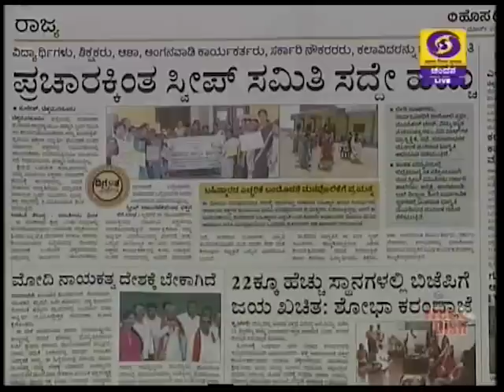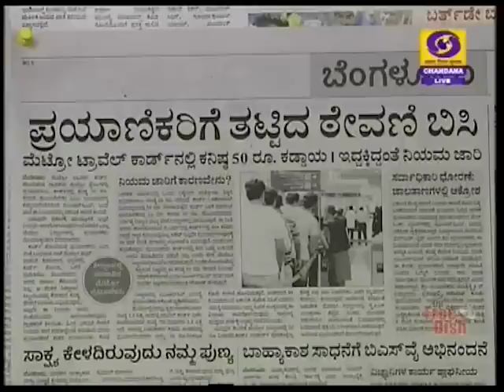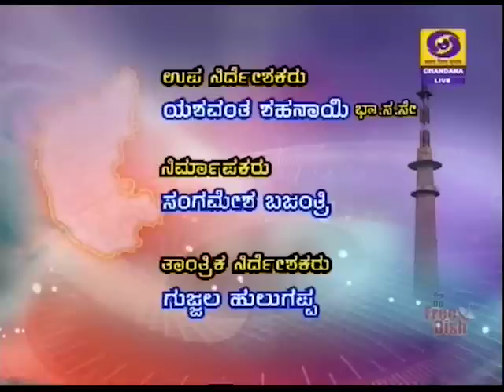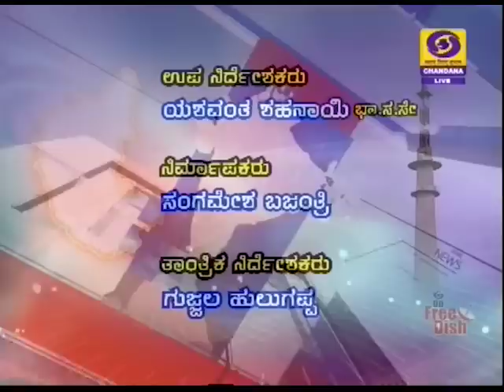DD CHANDANA NEWS 28.3.2019 7:45 AM